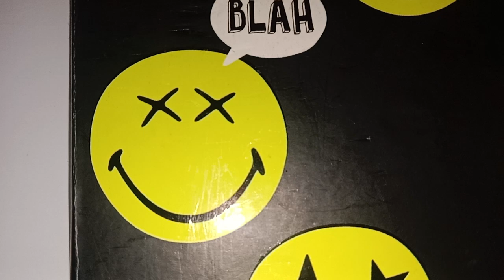Beautiful diary Make amazing Art Miniart